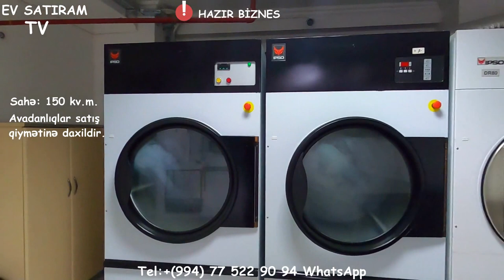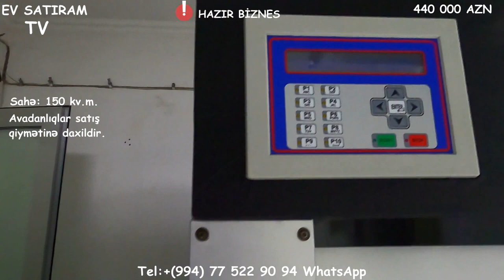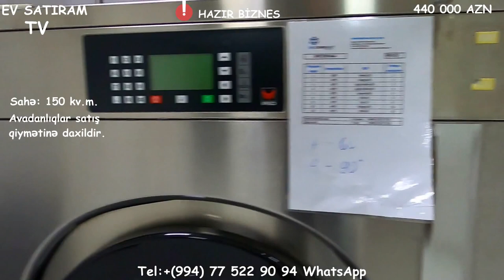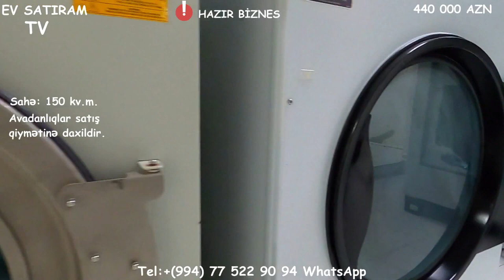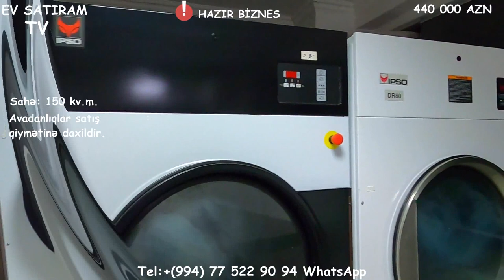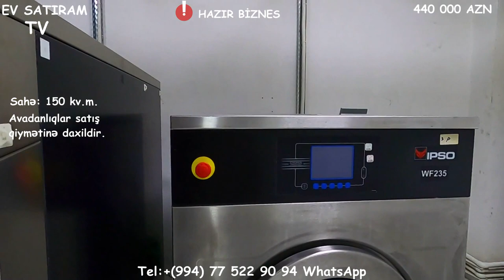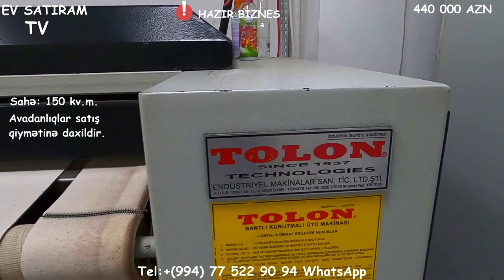Hazir Biznes ! Elmlerde 150 kv.m. Obyekt avadanlıqla SATILIR/Недвижимость в Баку /Yasamalda"